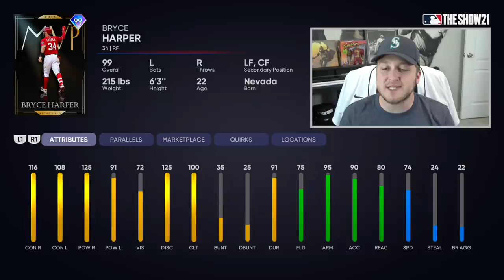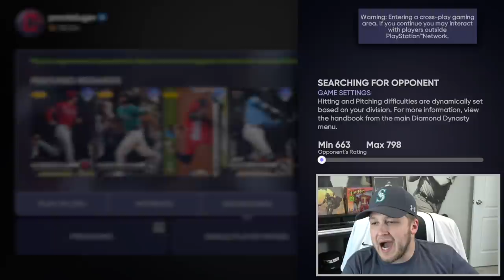i threw a NO-HITTER with the *NEW* 96 LOGAN GILBERT!? WHAT A DEBUT! MLB The Show 21